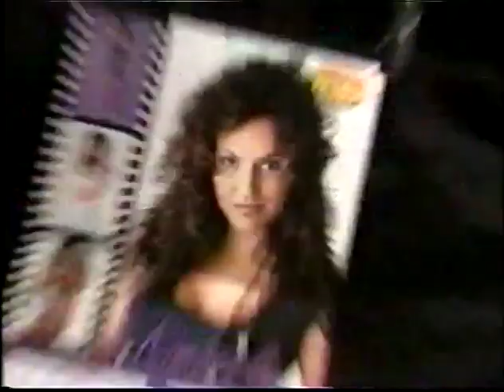Norman Smiley vs Nick Dinsmore Saturday Night Dec 26th, 1998